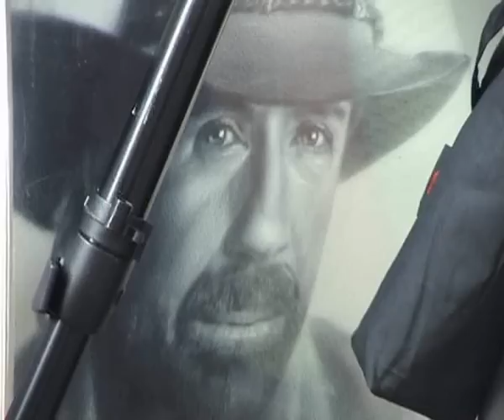Столичный отпуск 2005 - Старая Москва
"Ах, Арбат, мой Арбат!"  В Москве - хорошо, а в Шардже - лучше!